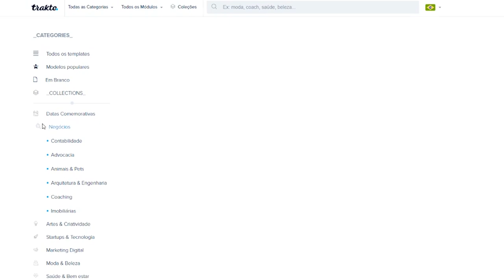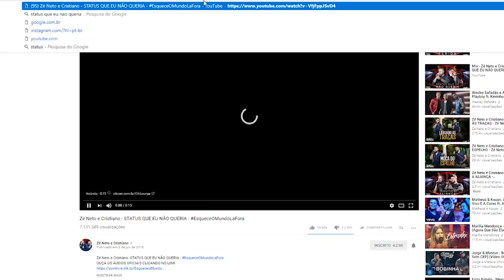CRIE QUALQUER DOCUMENTO OU POST EM SEGUNDOS! - FERRAMENTA TRAKTO.IO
Para quem precisa criar um documento, tanto como contratos ou registros, mas não possui conhecimentos em design, fique tranquilo, com a ferramenta TRAKTO você cria designs em segundos !